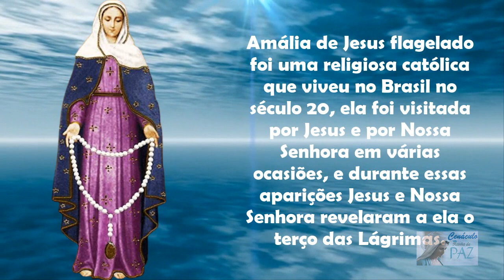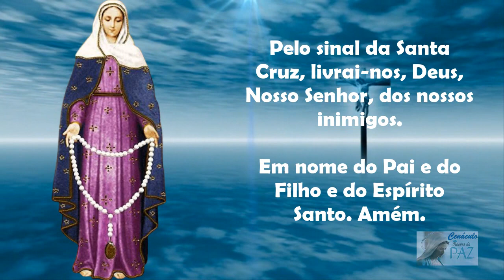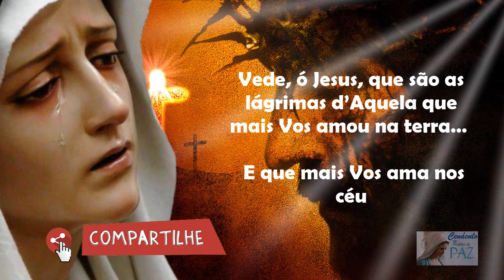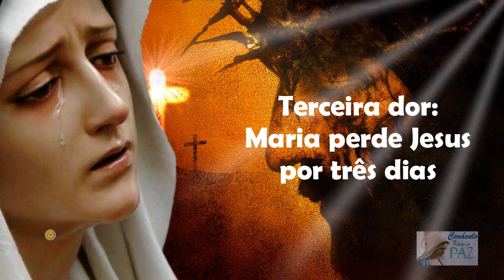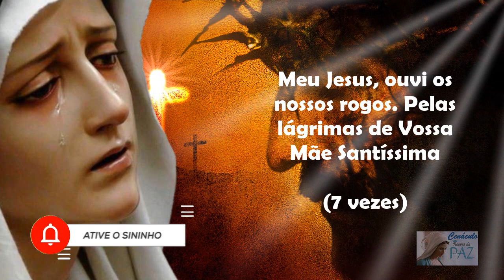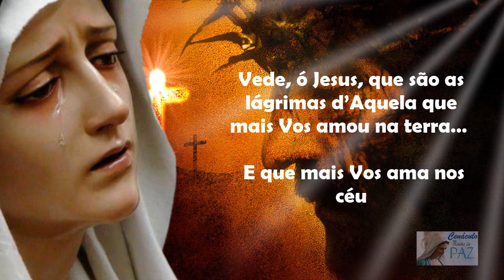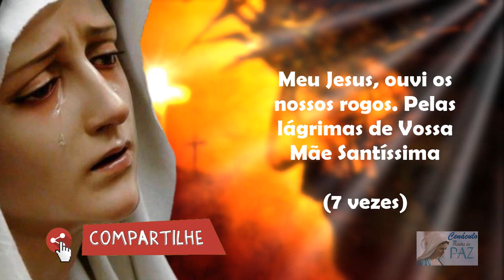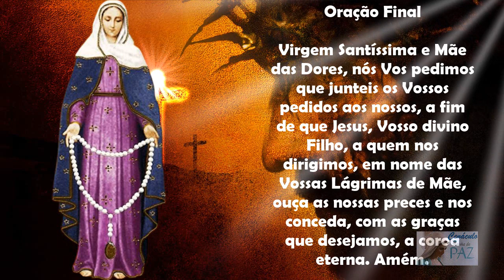Terço das Lágrimas de Nossa Senhora - Coroa Das Lágrimas de Maria (Terça, 02/05/2023)